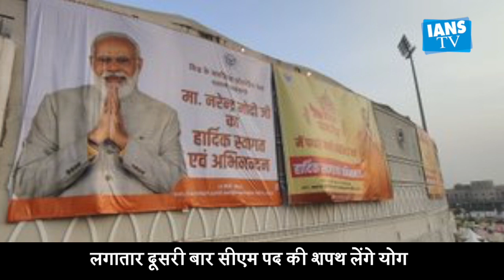लगातार दूसरी बार सीएम पद की शपथ लेंगे योगी आदित्यनाथ